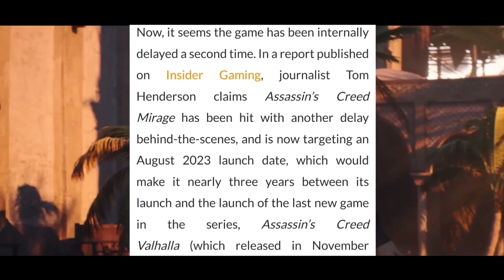Assassin's Creed Mirage New Details- 2023 Expectations + Delay News!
Software used in Audio Editing

Mic used for Audio Recording- Maono A04 USB Condenser